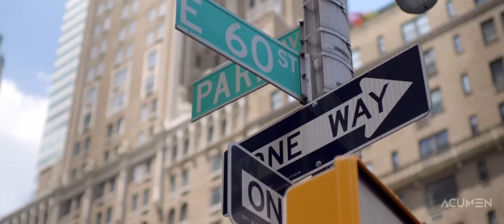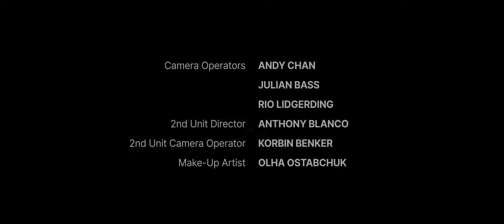XVIVO is Revolutionizing Organ Transplantation with Advanced Perfusion Technologies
We had the chance to sit down to discuss medical transplantation industry  with Xvivo Perfusion as part of the SDG Interviews.

XVIVO is the only MedTech company dedicated to extending the life of all major organs—lungs, hearts, livers, and kidneys. Far too many people do not receive the lifesaving transplants they desperately need. XVIVO is determined to change this and realize its vision that “nobody should die waiting for a new organ.” This is a huge challenge, but XVIVO addresses it alongside dedicated and highly skilled transplant teams worldwide. These teams could save more lives if they had access to more organs. Thanks to XVIVO’s innovative technologies for transporting, preserving, and assessing organs outside the body, this will be possible.

Approximately 160,000 organ transplants are performed annually, but according to the World Health Organization (WHO), this only meets 10% of the global need. Many patients die while on the waiting list. For the last 50 years, organ preservation has relied on ice storage, but this method has limitations. For example, a heart can remain outside the body for only 3 to 4 hours when placed in a traditional ice box before it starts to deteriorate. This may seem like a long time, but it isn’t. The limited time is one of the main reasons that only 3 out of 10 available hearts are transplanted. The XVIVO Heart Assist Transport device preserves hearts at 8 degrees Celsius (46.4 degrees Fahrenheit) while circulating a tailored oxygenated solution, keeping them in good condition for up to 8 hours. This has been shown to reduce post-transplant risk factors, allowing hearts to travel longer distances and giving transplant teams crucial additional time.